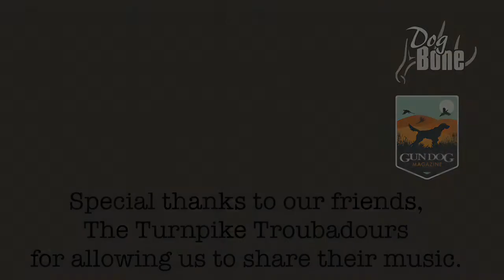"Bella... Be Good": Gun Dog Puppy Training Series | Ep: #29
Gun dog puppy training series continues as we post day # 29 of Bella Be Good. This series takes you along with us as we slowly but surely raise this little retriever to be a gun dog and game recovery dog. Before we get to that tho, we need to develop a solid foundation. This is not a one day ordeal, which is why we created the series to help show you how to train your own gun dog puppy to be good.